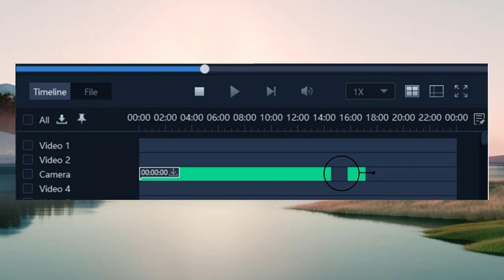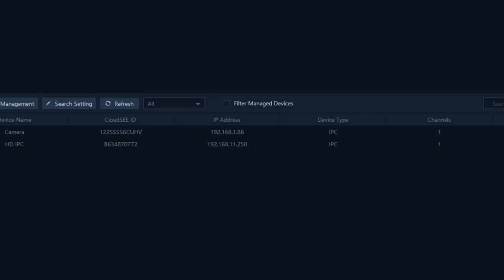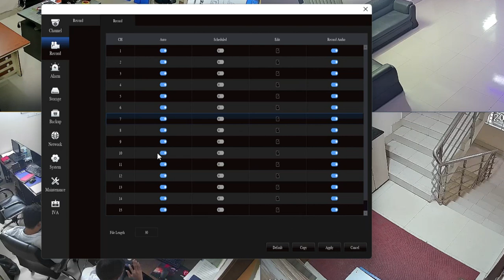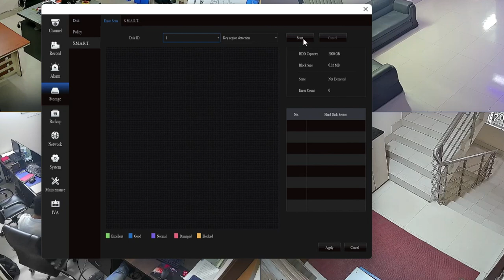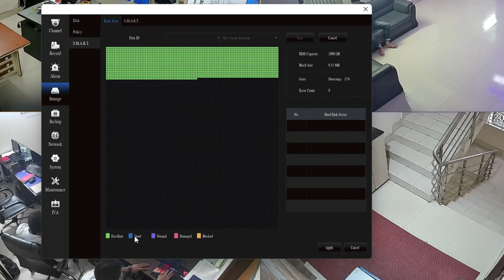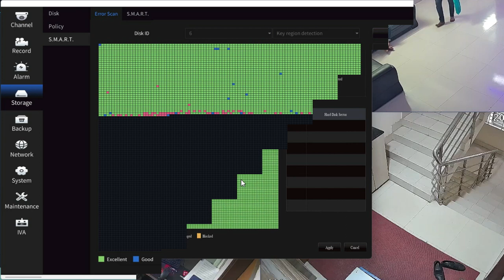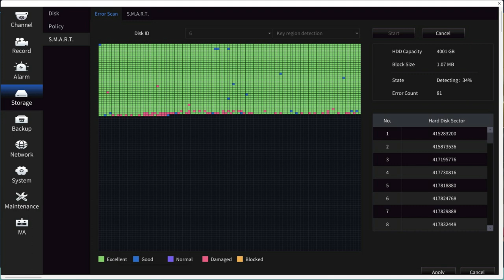How to check Hard Disk health in Jovision NVR? | NVR এর মাধ্যমে হার্ড ডিস্কের Health Check| Logicgo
Hard Disk is a very important Element of NVR or DVR. Becouse the Hard Disk keeps storing all the important videos of NVR or DVR. if the Hard Disk is not of good quality then the recording process will be in problem. So we have to choose a good quality Hard Disk for the CCTV project. there are many surveillance HDDs in the Bangladesh market and we can get new Hard disks and refurbished Hard disks. Most of our CCTV installers in Bangladesh use Refurbished Hard Disk so after completing the project most of them have different types of problems and service time increases and hassle and cost will be increased. So it's important to check the Hard Disk health after installing the hard disk if the Hard disk is refurbished. Jovision NVR has a good Hard disk health checker system. In this video, I will show you how to check Hard Disk health using Jovision NVR. Jovision Provides the best IP camera in Bangladesh and also the Best NVR in Bangladesh. LogicGo is the authorized Jovision CCTV importer in Bangladesh.
LogicGo is one of the best CCTV service providers in Bangladesh. LogicGO is the authorized Brand partner of JOVISION, GENATA, EUROVISION.
House: 308 Level-4, Old Elephant Road, in front of  Starkabab Restaurant.
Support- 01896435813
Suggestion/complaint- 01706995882